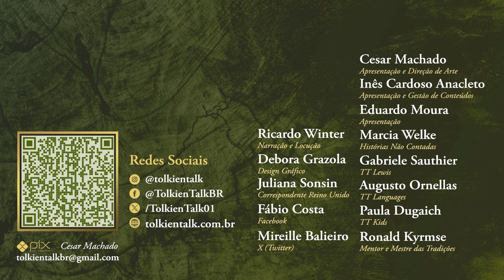Crítica Os Anéis de Poder - 6º Episódio (1ª Temp.) | TT 853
"Udûn", "inferno" em élfico é o nome do sexto e melhor episódio da primeira temporada de Os Anéis de Poder. Nele vemos como Adar era astuto e muitas perguntas dos episódios anteriores são respondidas. Galadriel e Númenor amargam uma pesada derrota e a reta final da série se aproxima. A nova diretora, Charlotte Brändström, fez todas as escolhas corretas e o foco em apenas um plot ajudou a história a se desenvolver.

Amazon Prime: amzn.to/2LLDY1Z
Padrim: goo.gl/7n4cjd

APRESENTAÇÃO

CONFIRA TAMBÉM

MÍDIAS SOCIAIS

TRILHA SONORA

CAPÍTULOS

00:21 Introdução
01:42 Plot 01 - O discurso de Adar
03:26 Plot 01 - Arondir e Ostirith
04:00 Plot 02 - Navios de Númenor
04:44 Plot 01 - Browyn e Theo (trecho de Sam nos livros)
05:15 Plot 01 - O Amor Cortês (Beren e Lúthien)
05:39 Plot 01 - Batalha na aldeia
05:38 Plot 02 - Númenor chega ao Sul
06:20 Plot 01 - Noro lim noro lim (captura de Adar)
06:59 Plot 01 - Adar e Joseph Mawle
09:01 Plot 03 - O plot twist da série: o vulcão
10:15 Conclusão